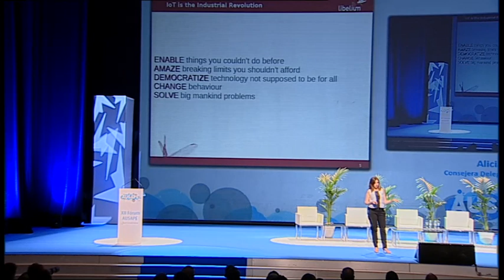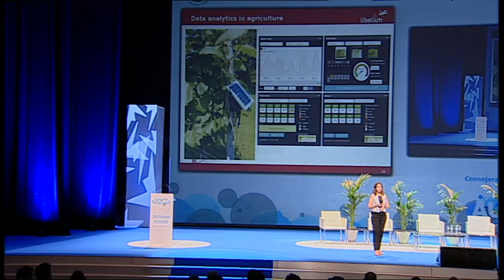IoT, Interoperabilidad e Internacionalización, las i-claves del éxito de Libelium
Alicia Asín, Consejera Delegada de Libelium en el XII Fórum AUSAPE